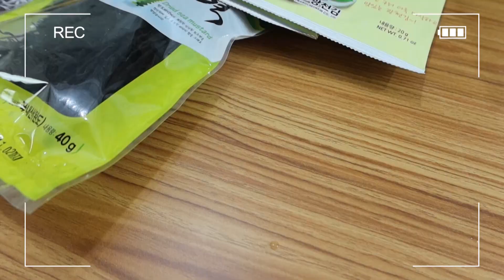ฟินโคตร! หมูจุ่มเกาหลีซุปสาหร่ายคิมบับคอร์นชีส | BB Memory